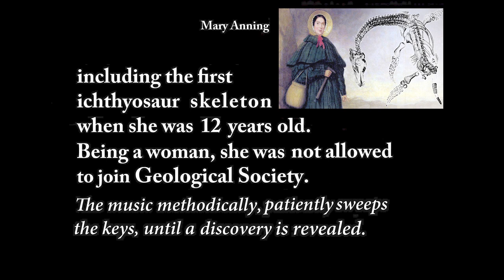Mary Anning HerStories Unsung Vol2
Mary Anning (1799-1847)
from Kevin Malone's HerStories Unsung Vol2

A British palaeontologist, she discovered many new species of dinosaurs, including the first ichthyosaur skeleton when she was 12 years old.
Being a woman, she was not allowed to join the Geological Society.
The music methodically, patiently sweeps the keys, until a discovery is revealed.

Lana Bode – piano
20 April 2023
Cosmo Rodewald Concert Hall
Manchester, UK